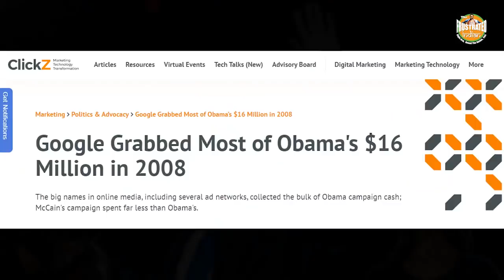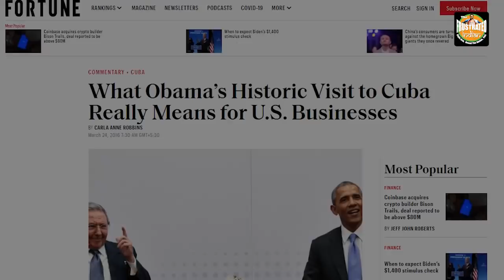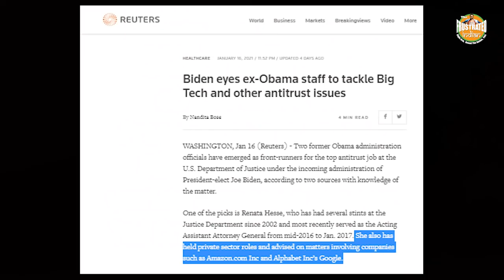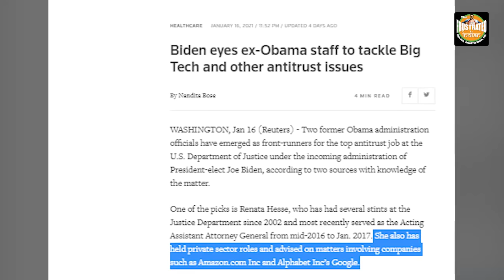Obama and the American Big Tech have an old history of Collusion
The Obama era saw collusion between the government and Big Tech and Big tech companies grew exponentially at the cost of people’s privacy. Post Trump, that era is back. Watch for more.